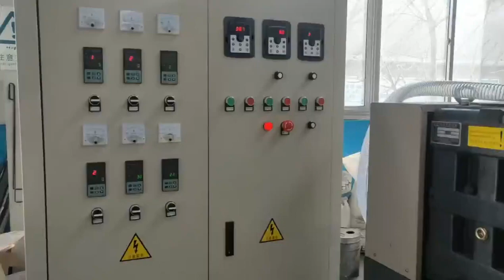HDPE Monofilament Production Line